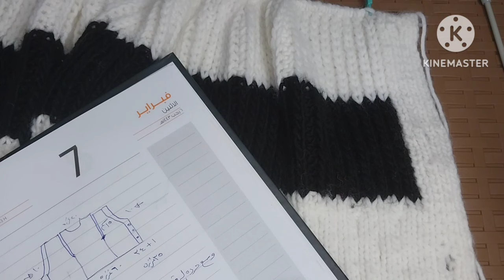جاكيت تريكو | بلوفر تريكو بناتى(الجزء الثاني ) Girls' knitted pullover (Part two)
طريقة عمل بلوفر تريكو بناتى من لونين الأبيض والأسود لسن ٦سنوات مع شرح طريقة حساب عدد الغرز للمقاسات المختلفه
الجزء الاول عباره عن طريقة عمل البليسيه. وشغل المرد وعمل العروه للازرار وشرح غرزه البلوفر وطريقة تبديل الخيط أثناء الشغل

الادوات
٢٠٠ جرام خيط لندن ابيض
١٠٠ جرام خيط لندن اسود
دبابيس علامات
ابره مقاس ٤ ملى
٣ ازرار

بلوفر تريكو بناتى
جاكيت تريكو
تريكو صوف
شغل صوف سنارتين للكبار
طريقة عمل جاكيت تريكو قطعة واحدة
جاكيت صوف نسائي شغل سنارتين
تريكو صوف سنارتين
صوف تريكو
طريقة عمل جاكيت تريكو حريمى
جاكيت تريكو بناتي
جاكيت تريكو اطفال
موديلات تريكو صوف